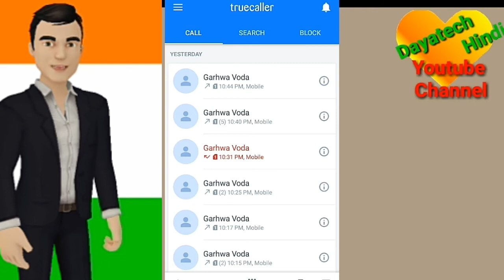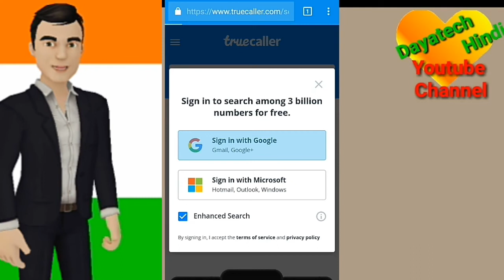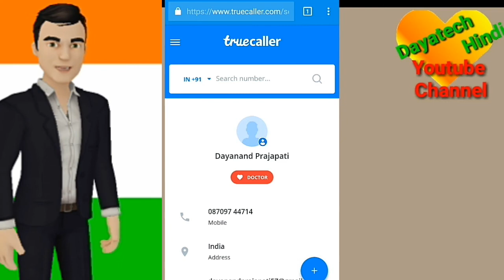how to know caller full details || how to know SIM detail || Dayatech Hindi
Doston aapne toh dekha hi hoga ki kabhi aisa bhi hota hai ki hamare number par call aati hai jo unknown hoti hai aur hum ye bhi nahin jaan paate hain ki aakhir call karne waale ka naam aur location kya hai.Kabhi-Kabhi toh unknown call se pareshan ho jaate hain isliye aaj me aap logon ke liye ye jankaari lekar aaya hun jisme aapko ye seekhne ko milega ki Phone number kis naam se hai aur location kya hai kaise pata kare.bas app ye video pura ant tak dekhe.

Remember to :

1.    Like !

              and
3.   Share the video !

आपके लिए कुछ वीडियो नीचे है   जरूर देखें

2- आरसी और डीएल को अपने मोबाइल में कैसे सेव करके रखें और

By :
dayatech hindi